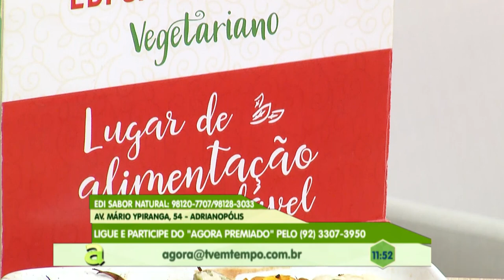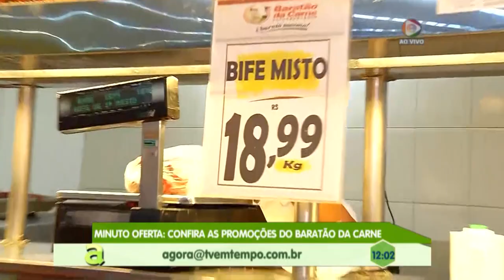Programa Agora (17.07.2019) 02º Bloco